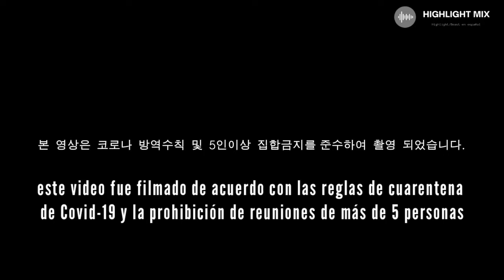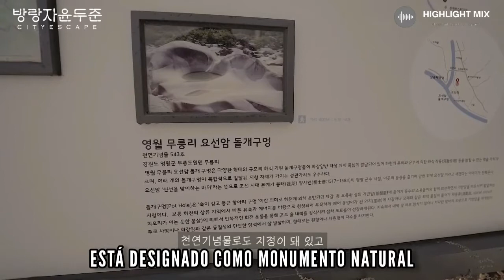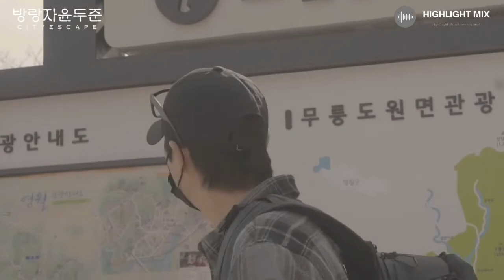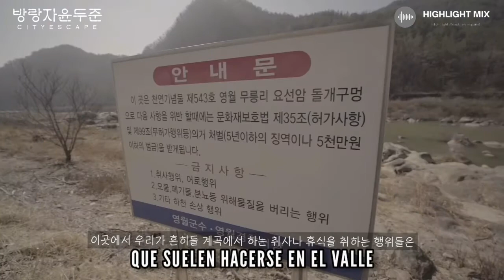[SUB ESP] Museo sin techo (6/7/2021)